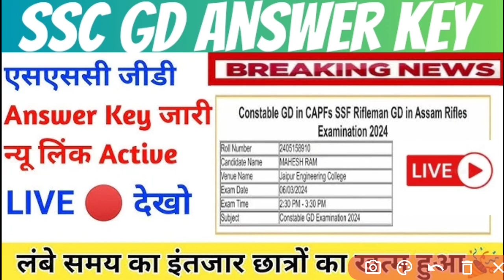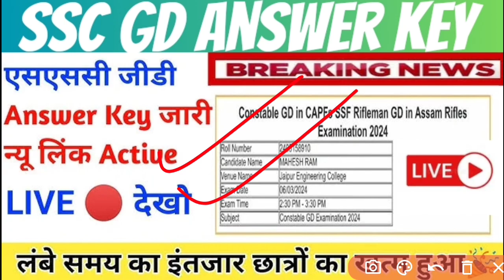Finally SSC GD constable answer key aa gayi../ ssc GD constable result...🎉🤗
post preference for ssc gd 2022
how to choose post preference in ssc gd
post preference ssc gd
how to check post preference in ssc gd
how to change post preference in ssc gd

Ssc gd vacancy 2022, ssc gd upcoming vacancy, ssc gd new vacancy latest update, ssc gd new update, ssc gd notification 2022, ssc gd new update today, ssc gd age limit, ssc gd height, ssc gd exam pattern, ssc gd online classes, ssc gd previous year paper

study for dreams, ssc gd answer key date 2024, ssc gd answer key kab aayegi 2024, ssc gd 2024 me competition kitna hai, how to check ssc gd answer key 2024, ssc gd answer key 2024, ssc gd total candidates appeared 2024, ssc gd result kab aayega 2024, ssc gd last exam date 2024, ssc gd answer key link activate 2024, ssc gd answer key kab aayega, ssc gd answer key link activate